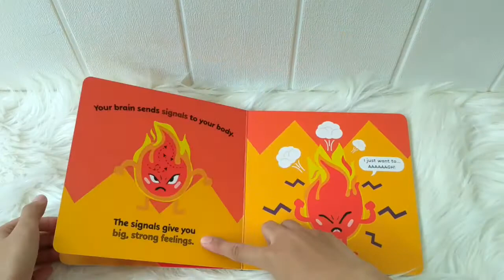DK I Feel Angry - First Emotions Board Book